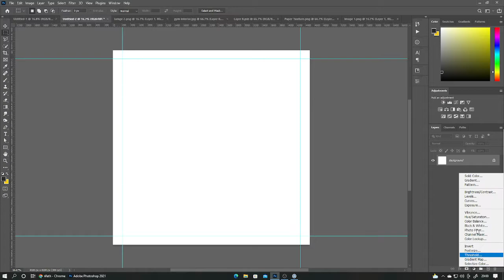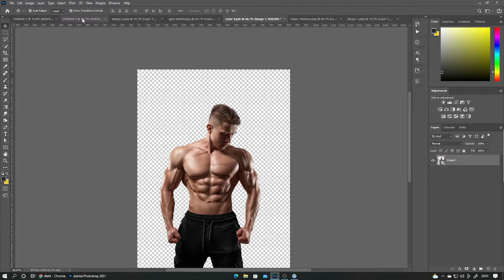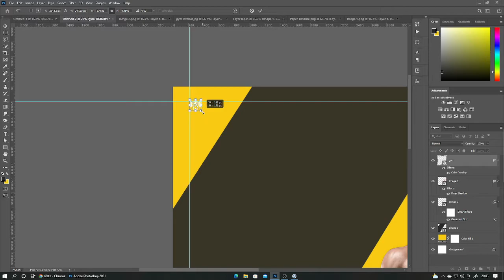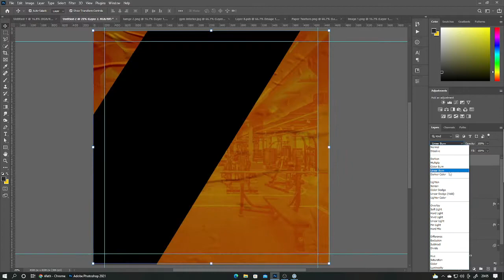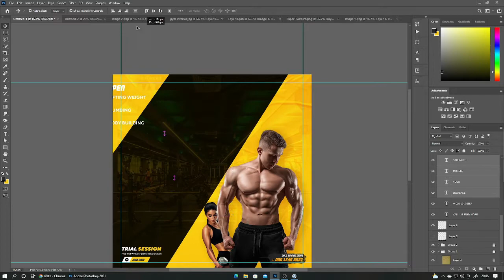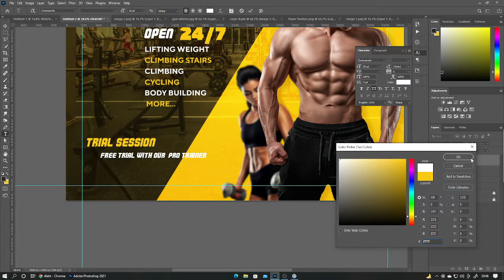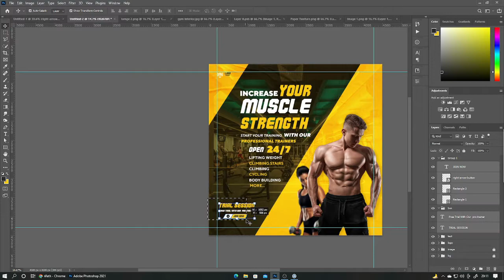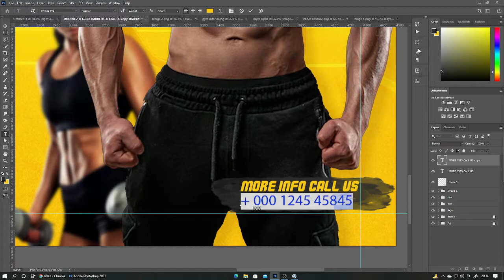Fitness GYM Social Media Post Design In Adobe Photoshop CC Tutorial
In this video, I Will show you, How to Make Fitness Gym social media post design